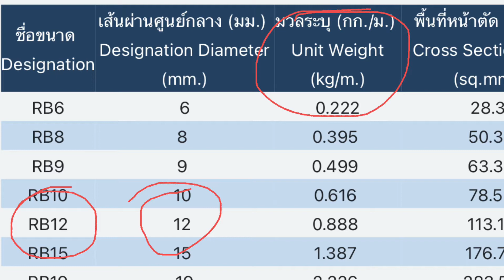ทดสอบ เหล็กง่ายๆยังไง ว่าได้มาตรฐาน